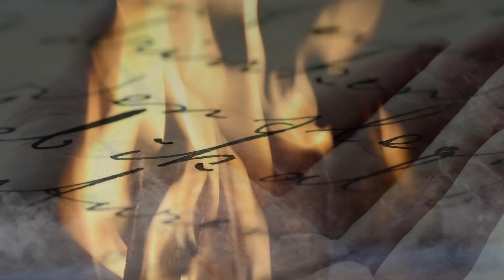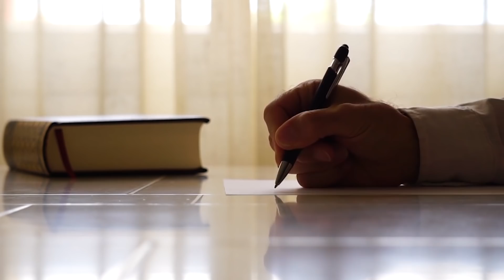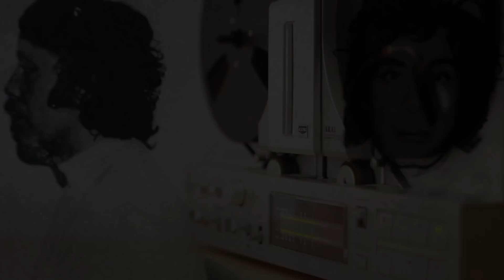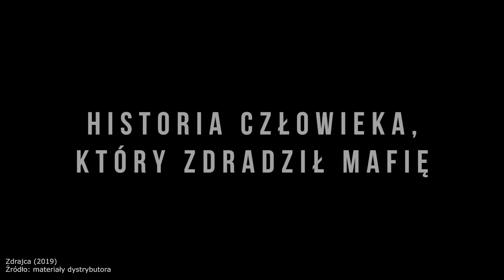Don Masino - Największy zdrajca w historii mafii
📢 PREMIERA FILMU 3 LIPCA!

13 marca na ekranach polskich kin zagości film pod tytułem „Zdrajca” opowiadający historię Tommaso Buscetty – mafijnego bossa, który swoimi zeznaniami pogrążył sycylijską cosa nostrę. W tym materiale przypomnimy sylwetkę tej charyzmatycznej postaci zwanej bossem dwóch światów

►Opracowanie:
Filip Czerwiński / Mafia PL
►Lektor: